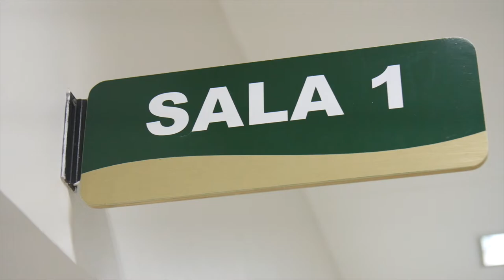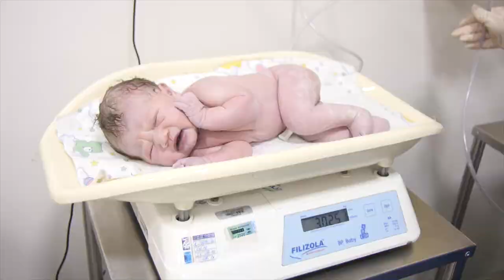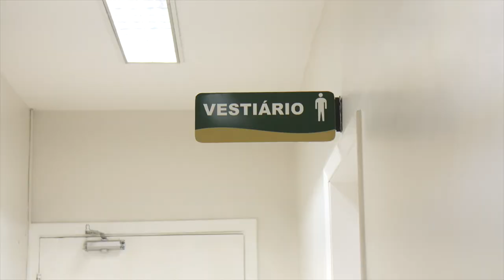Nascimento Maya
Um pacotinho de amor com chamado Maya!
nasceu fazendo pose e transbordando felicidade.